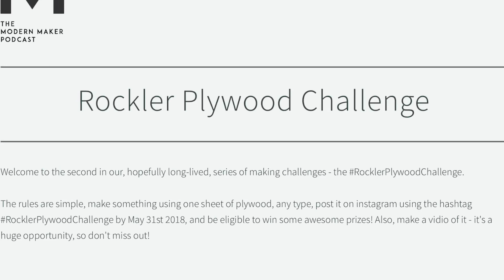DIY quick and dirty coffee table with simple tools - Rockler plywood challenge BC05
This is my entry into the Modern maker podcast / Rockler  plywood challenge.  The objective is to make something out of a single sheet of plywood.
I made this table using simple DIY tools and materials that can be bought in any home store,  hopefully this may inspire people to attempt a similar build themselves.